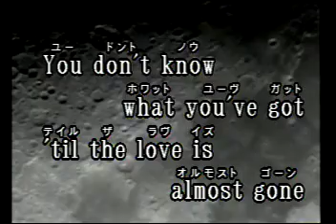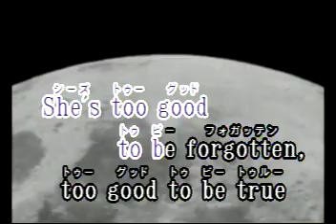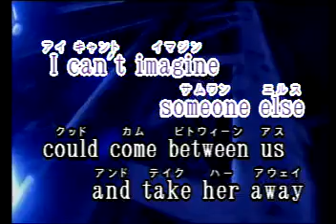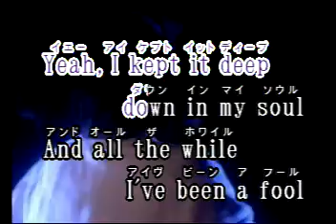Promise Her The Moon Las Rocas